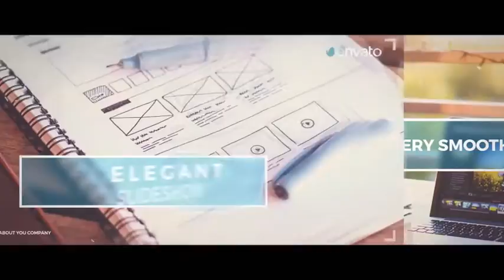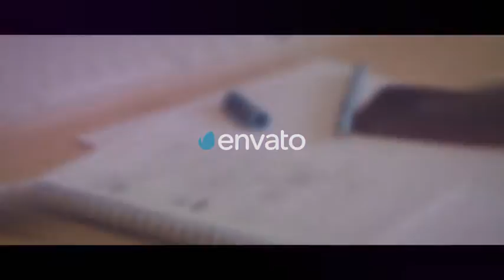Smooth Parallax Slideshow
Unique minimal design
Color correction
Modular construction
Easily switch between aspect ratio
No plugins required
Fast render
Good organization of the project
Very easy to customize
AE CS5 and above compatibilities